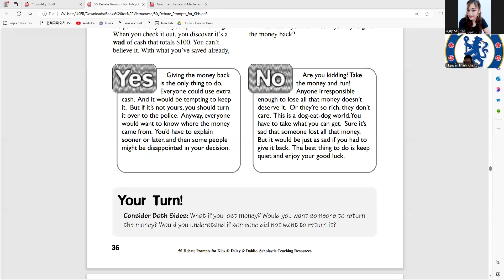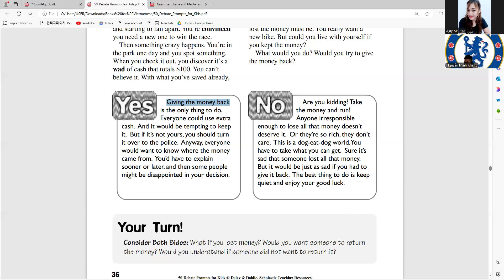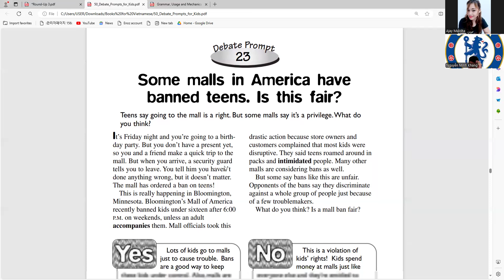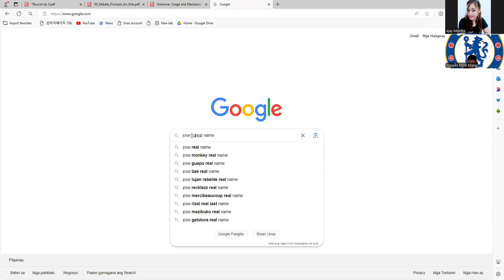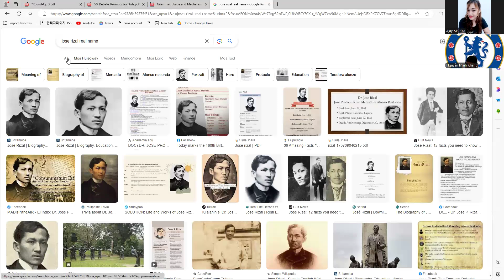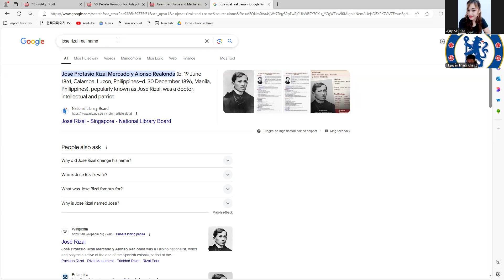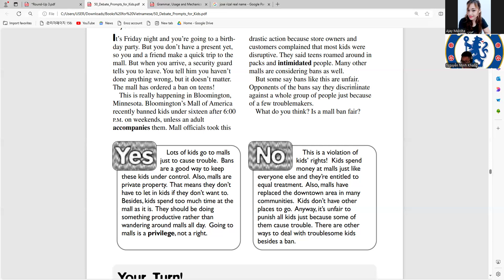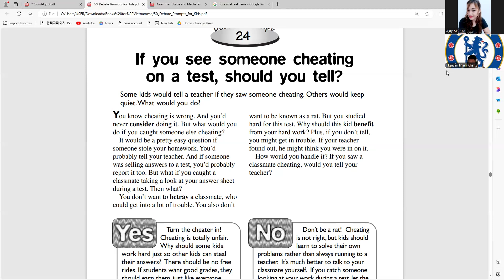Minh Khang B1day 46 Học Tiếng Anh Online|Learn English Online